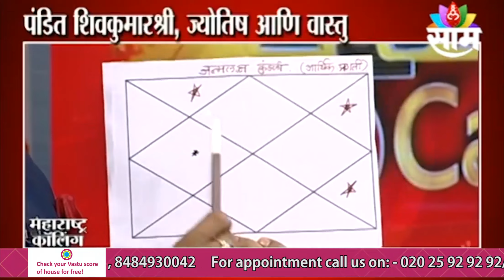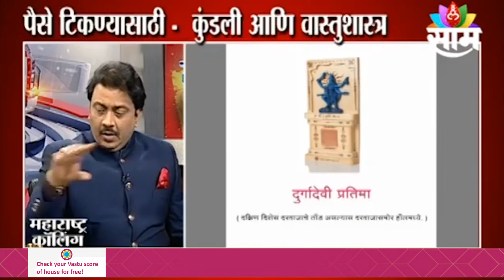पैसे टिकण्यासाठी -कुंडली आणि वास्तुशास्त्र (14-6-2022)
पैसे टिकण्यासाठी -कुंडली आणि वास्तुशास्त्र